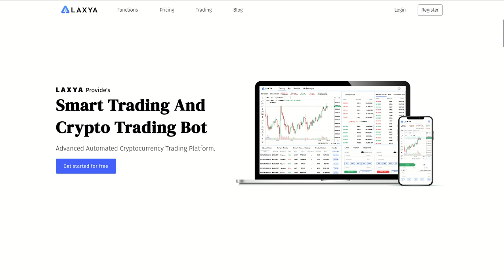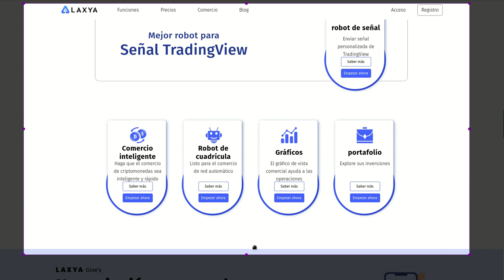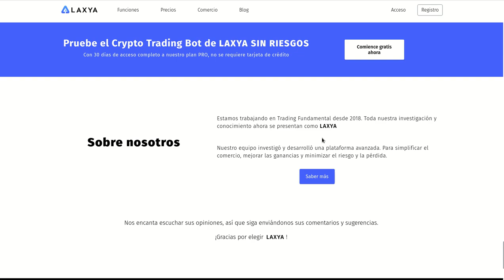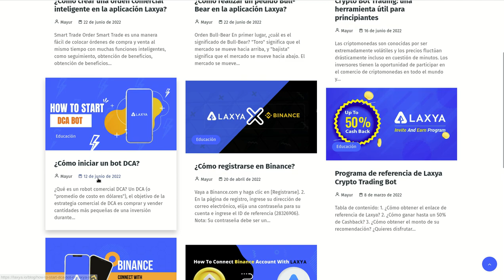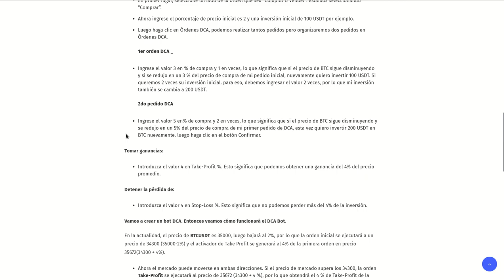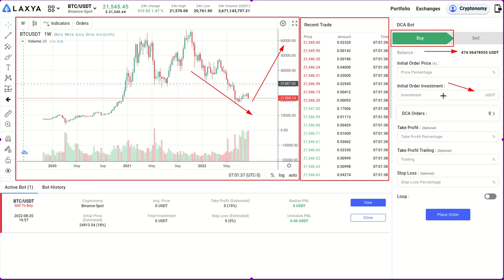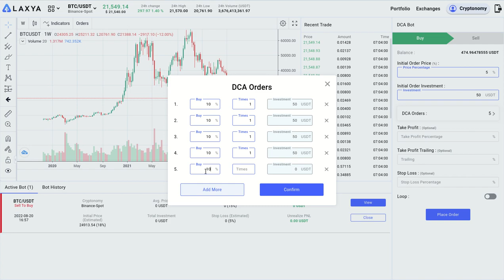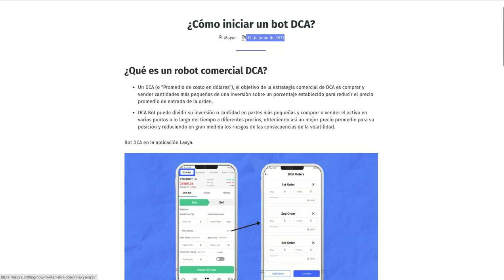𝗡𝗨𝗘𝗩𝗢!! 𝗟𝗔𝗫𝗬𝗔 𝗗𝗖𝗔 𝗕𝗢𝗧 𝗣𝗔𝗥𝗔 𝗖𝗥𝗬𝗣𝗧𝗢 𝗧𝗥𝗔𝗗𝗜𝗡𝗚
Hola a tod@s, Bienvenidos a su canal 𝘾𝙧𝙮𝙥𝙩𝙤𝙣𝙤𝙢𝙮, en esta entrega les comparto un nuevo 𝗗𝗖𝗔 𝗕𝗢𝗧 creado por la empresa Indu, 𝗟𝗔𝗫𝗬𝗔, que cuenta con funciones realmente espectaculares y que pueden probar totalmente gratis, con este enlace:

✦  !𝗤𝘂𝗶𝗲𝗿𝗲𝘀 𝗶𝗻𝘃𝗶𝘁𝗮𝗿𝗺𝗲 𝗮 𝘂𝗻 𝗰𝗮𝗳𝗲!
🔑 ₿𝗜𝗧𝗖𝗢𝗜𝗡: 17B58WsPdg2k9nwTWN1gcTy9tquwej7Gve
🔑 𝗘𝗧𝗛𝗘𝗥𝗘𝗨𝗠
𝗘𝗥𝗖𝟮𝟬: 0x17d1dcc02ae89167de3bebd2821af1989f06a9f1